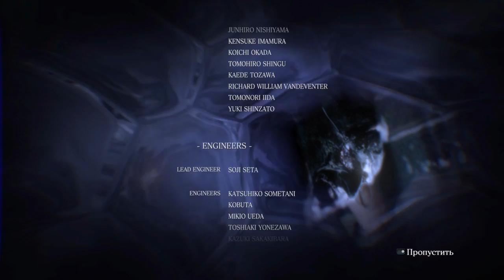RESIDENT EVIL 6